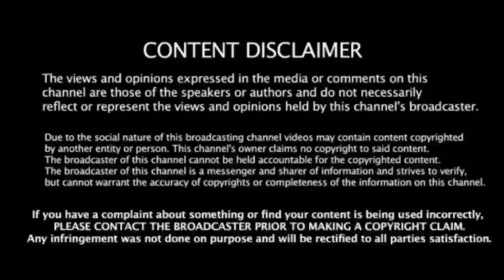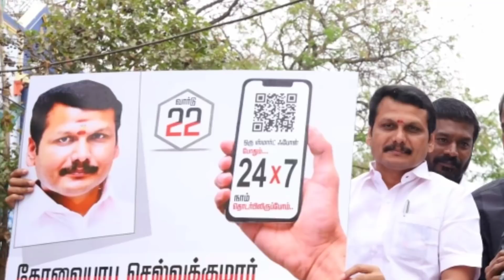கொங்குவில் திமுகவை எதிர்த்து போட்டியிட்ட அனைத்து கட்சிகளும் டெபாசிட் இழப்பு ! Big Breaking News